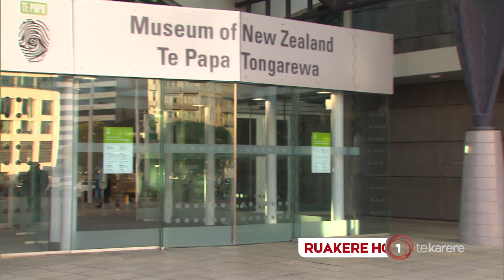Matariki: “Koinei ngā mahi a ō tātou mātua tīpuna” - Tākuta Rangi Matamua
It’s official, the importance of Matariki as a time to celebrate and commemorate is being widely accepted, and some iwi leaders are now hoping it sheds light on other significant and regional-specific Māori new year celebrations.